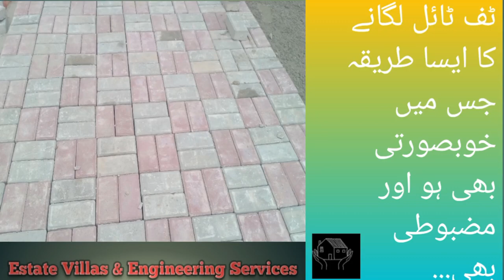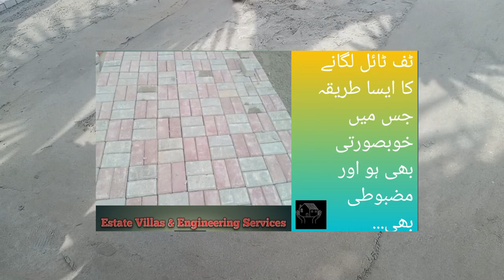How to install tuff tiles ! tuff tile will not settle ! Tuff Tile lagany ka Tarika ! Tuff Paver